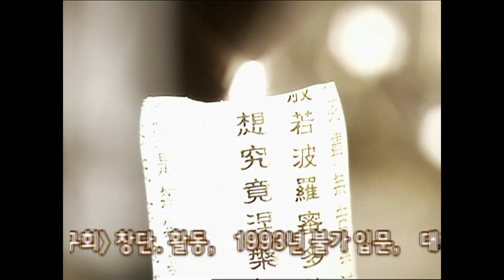'광주출전가' 작곡가 정세현이었던 범능스님의 희망노래 '절망하지 말자' 풀버전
1980년대 수많은 민중가요를 작곡하고 불렀던 민중가수 정세현. 후에 불가에 입문해 스님이 된 범능(1961~2013)의 국악가요 '절망하지 말자'. 2005년 방송.